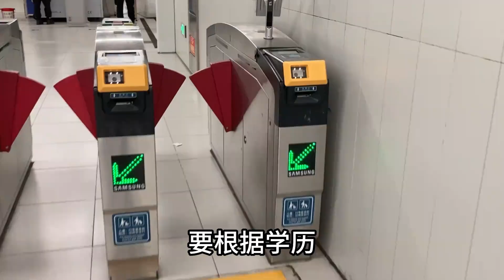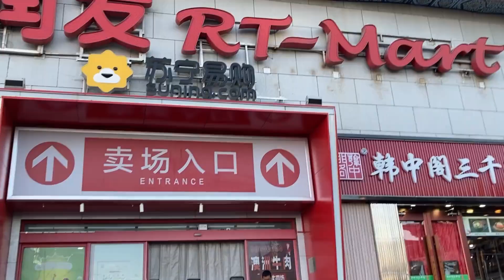88年的我已经找不到像样的工作了！00后迷茫焦虑，流泪哭诉未来在哪里？30+未婚女青年被裁员，崩溃到大哭，经济衰退全面大裁员，可能真的开始了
88年的我已经找不到像样的工作了！00后迷茫焦虑，流泪哭诉未来在哪里？30+未婚女青年被裁员，崩溃到大哭，经济衰退全面大裁员，可能真的开始了